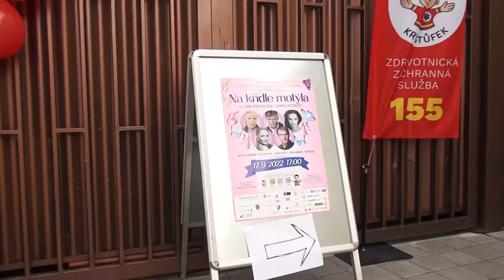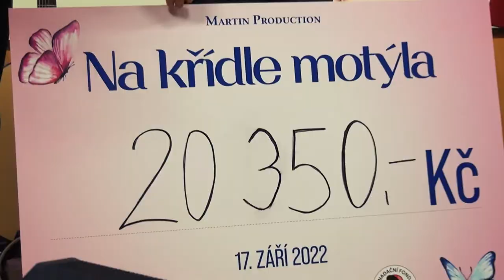Koncert "Na křídle motýla 2022"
8. ročník benefičního koncertu: "Na křídle motýla" proběhl v sobotu 17. září 2022 od 17.00 v Horních Věstonicích. Letos koncert poprvé ve prospěch Nadačního fondu Kryštůfek se sídlem v Brně.

Vystoupili:
Marcela Březinová
Martin France
Petr H. Batěk
Petr Batěk
Šárka Vaňková
Moderovala:
Michaela Doležalová